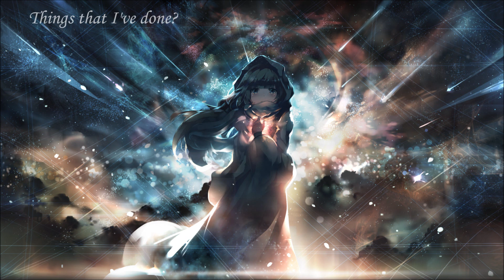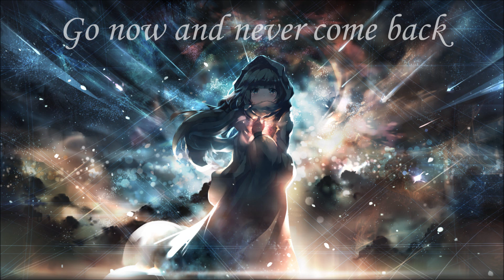Nightcore - DNA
► Music Genre: Pop-Rock

► Original: Blackfield - DNA

✔ SUPPORT BLACKFIELD

✔ VISIT BLACKFIELD ON

✔ Pictures